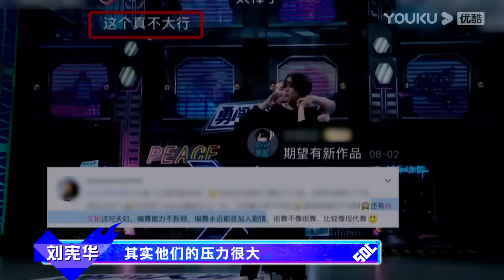MULTISUB【这！就是街舞 第四季 Street Dance of China S4】EP09上集 | 角逐30强 中西神秘故事对战 | 优酷 YOUKU